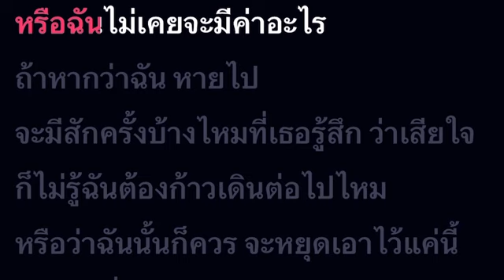ถ้าฉันหายไป (Skyline) - Earth Patravee คาราโอเกะ คีย์ผู้ชาย | WeSing